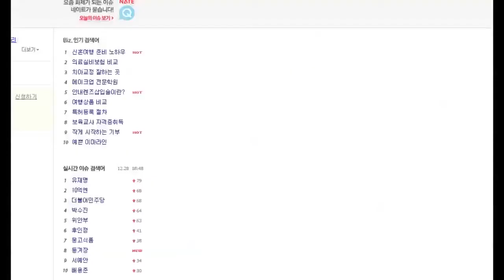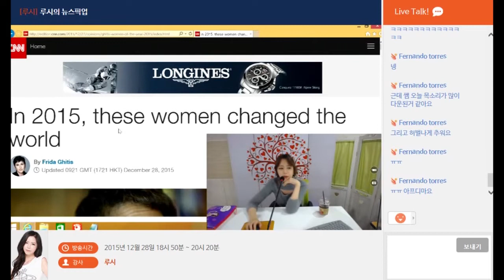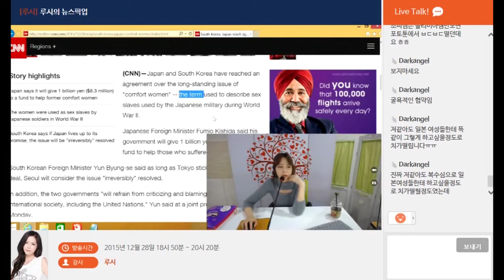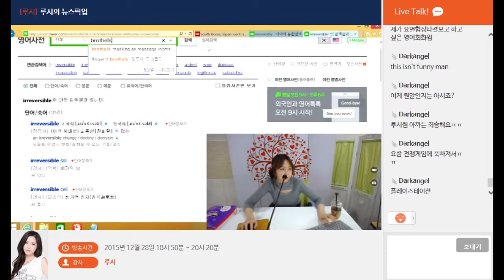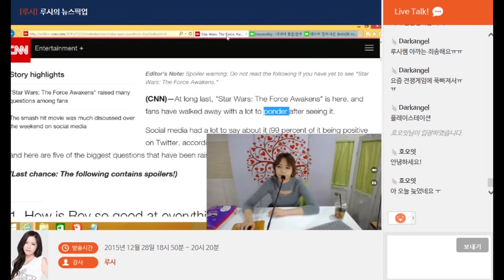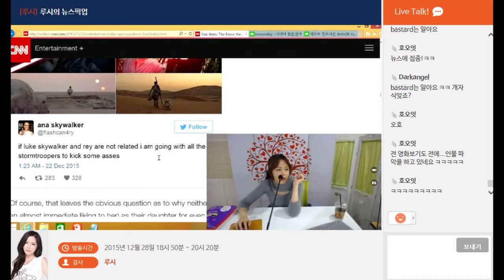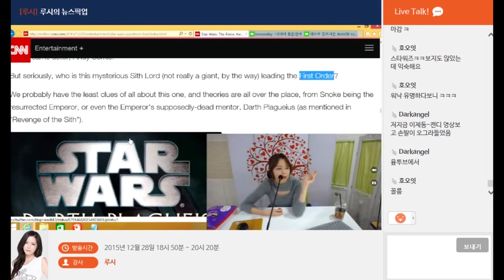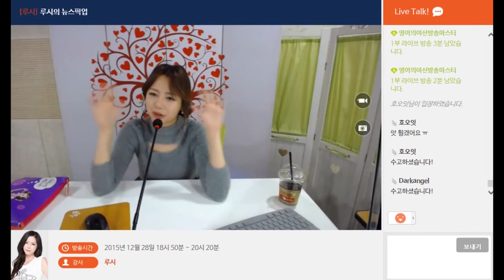영어의여신 강사들의 라이브방송-루시